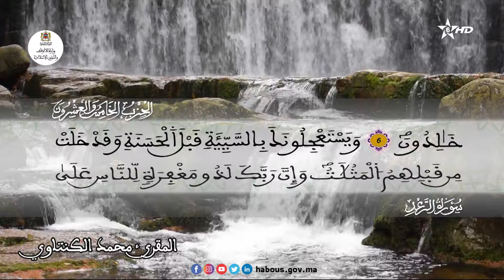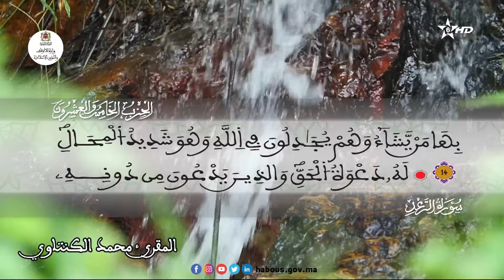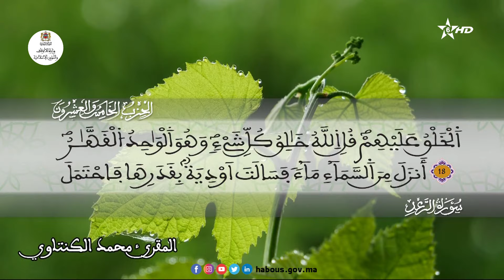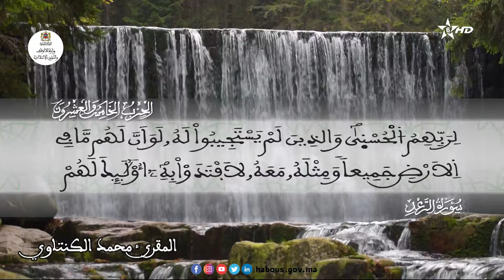وما أبرئ نفسي إن النفس لأمارة بالسوء الا ما رحم ربي إن ربي غفور رحيم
سورة هود من الآية 83 إلى سورة
الحزب 25 القارئ محمد الكنتاوي